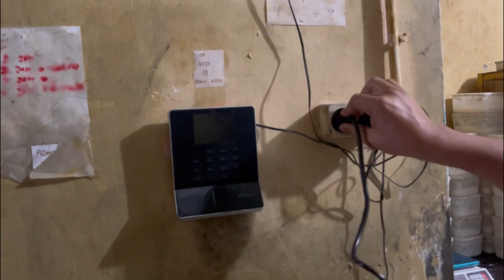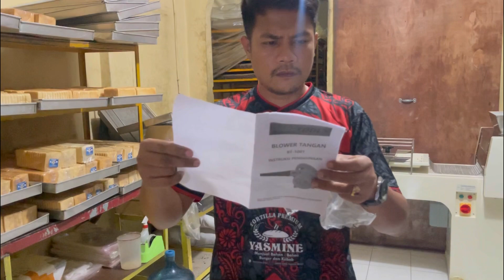Reviuw BLOWER TANGAN BEST TOOLS